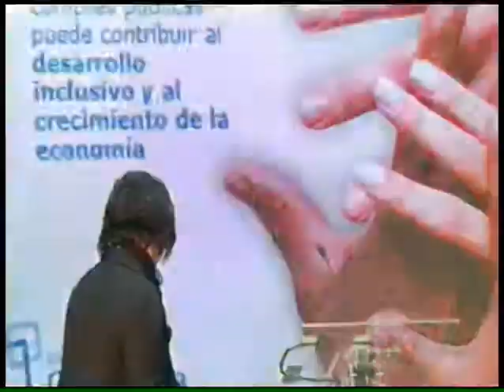ARCHIVO 2014: Compras públicas inclusivas para un desarrollo sostenible - Parte 1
En la celebración de sus 11 años de existencia, ChileCompra puso énfasis en la promoción de las compras públicas inclusivas con nuevos convenios marco más participativos para las Mipes y un concurso que promueve licitaciones que hayan incorporado aspectos sociales como la inclusión de personas o grupos en situación de vulnerabilidad.